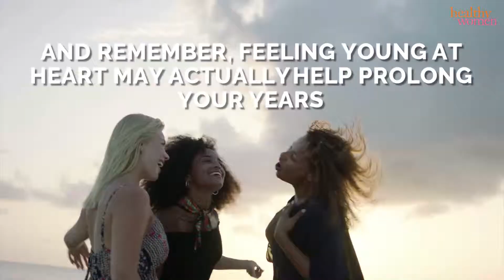What Every Woman Needs to Know About Aging Healthfully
NWHW FindYourHealth Do these 4 things now, and you'll thank yourself later.